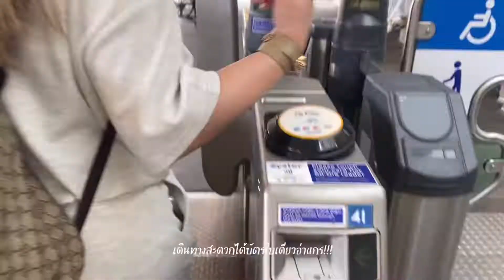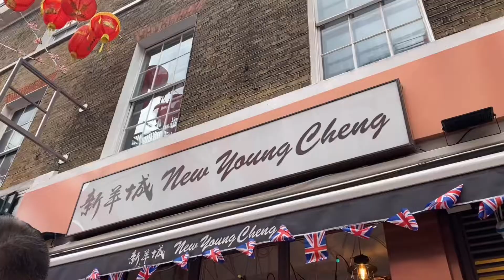วันว่างๆของมุกมิกที่อังกฤษ Ep.2 | Mookmix in London || Sunflower, Pride Month, รีวิวของกิน, จิบชา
อันยองทุกคน💓✨ วันนี้เราก็มาถึงวันที่ 2 ที่มุกอยู่ในอังกฤษ🇬🇧 มุกพาทุกคนมาดูกิจกรรมตอนเช้าของมุกกันว่ามุกทำอะไรกันบ้าง (อาจจะนานหน่อยเพราะเหงา🥲 โปรดอยู่ไปด้วยกันนะคะ🥺) และจะทุกไปคนไปร้านกาแฟที่เจ๊เมชอบม๊ากกกกกกกกกกกกก (กอ.ไก่ ล้านตัวเลยล้ะ กินทุกวัน) เพราะเป็นร้านกาแฟตอนที่เจ๊เมมาเรียนเจ๊ก็ซื้อแต่ร้านนี้นั้นก็คืออะไรนะ••• ไปดูเอง หลังจากนั้นเราก็ GoGo💨💨💨 ไปจิบชาเพิ่มความเป็นผู้ดีอย่างคนอังกฤษกัน บอกได้เลยว่ามีแต่คนแนะนำร้านนี้อาจจะเดินทางไกลหน่อยแต่ไม่ผิดหวังแน่นอน แล้วเราดันไปบังเอิญไปวันที่มีจัดงาน Pride 🏳️‍🌈 พอดี ฟิลมันดีมากเลยงะ และเราก็ได้ไปดูงานที่มีชื่อเสียงหลายภาพแต่ภาพที่มุกชอบก็จะเป็นน้องทานตะวัน 🌻🌻🌻 จนต้องซื้อของติดไม้ติดมือกลับมาเลยล้ะ แล้วเนาก็พาทุกท่านเข้าสู่การไปกินข้าวกลางวันที่ยานที่มีความเหมือนเยาวราชบอกได้เลยว่าอร่อยมาก จนตอนนี้ที่กลับมาไทย🇹🇭 แล้วอยากจะกลับไปกินอีกเลยล้ะ แล้วก็พาทุกคนไปดูเครื่องใช้ของเค้ากัน และไปอีกหลากหลายที่ด้วยขนส่งสาธารณะของประเทศอังกฤษจะเป็นอย่างไรก็ไปดูกันเลย ✨✨✨